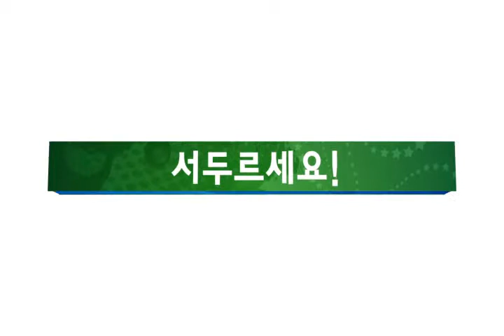sistar 씨스타 Touch my body 터치마이바디 cover dance by nydance 7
엔와이댄스 마포점 오시는 길
지하철 5호선&6호선&공항철도&경의선 3번출구 도보로 약 10분(약 700m)거리
지하철 5호선 애오개역 1번출구 도보로 약 4분(약 300m)거리
지하철 2호선 아현역 4번출구 도보로 약12분(약 800m)거리

주소
서울시 마포구 아현동 617-2번지 3층 (마포 경찰서 옆옆 건물)

NY dance abrasion point Directions
Subway Line 5 & 6 & Gyeongui railway line and the airport about 10 minutes walk from Exit 3 (about 700m) away
Subway Line 5 Aeogae Station Exit 1 4 minute walk (about 300m) away
Subway Line 2, Exit 4 Ah active in about 12 minutes walk (about 800m) away

Address
Ahyeon-dong , Mapo- gu , Seoul 617-2 3rd floor (Mapo police station building yeopyeop )